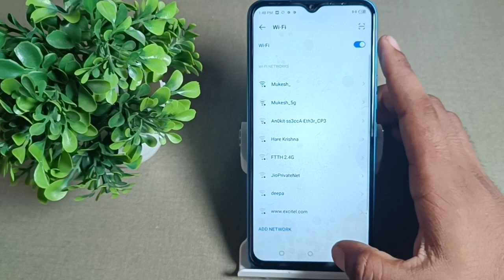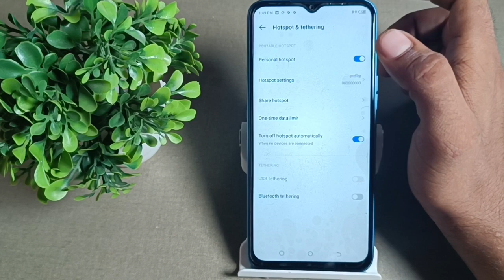How to reset your phone hot spot password in your phone in tecno pop 5 pro